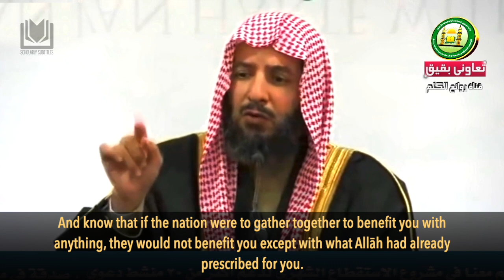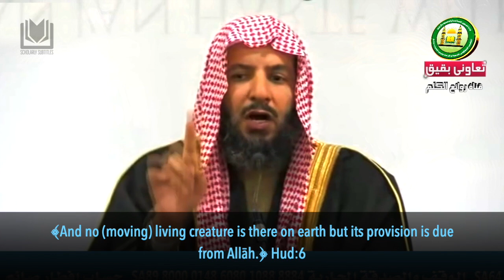When You Intend the Hereafter... Shaykh Sa'd al-Shithri حفظه الله